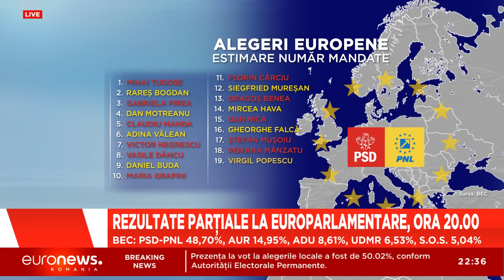Vocile care contează - 10 iunie 2024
Românii au votat, acum tragem linie, iar politicienii încearcă să înțeleagă mesajul pe care cetățenii îl transmit prin intermediul votului. În această seară, la Euronews România traducem și analizăm pentru dumneavoastră ultimele evenimente de după aceste alegeri.